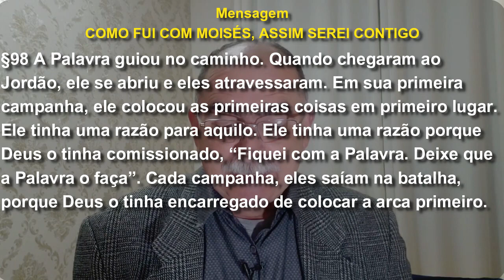#948 Comentários com Pr. Júlio César Santos | Primeiro a Palavra (Reapresentação)